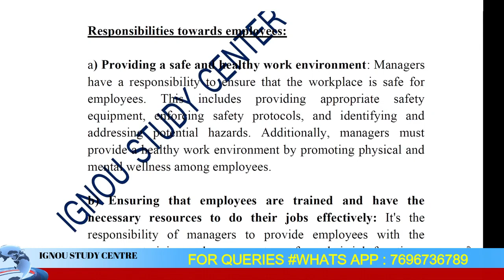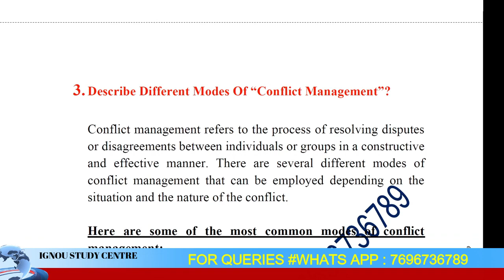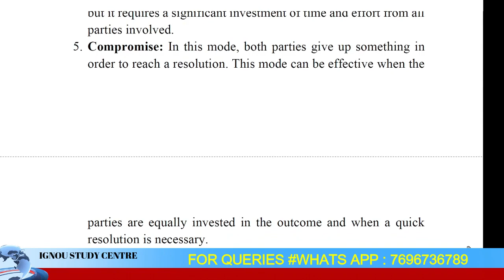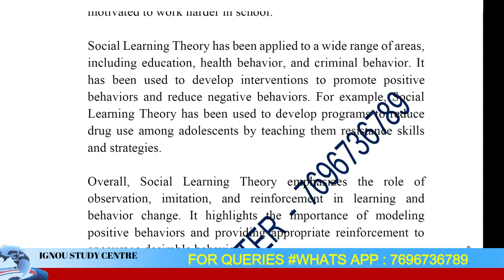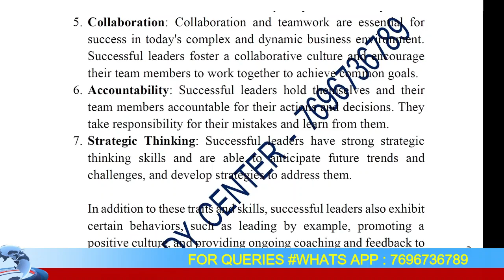MTTM-01 SOLVED IGNOU ASSIGNMENT 2023 SESSION II Full Solved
MTTM 2023-24 Solved Assignments

MTTM-01 Solved Assignment 2023 Batch